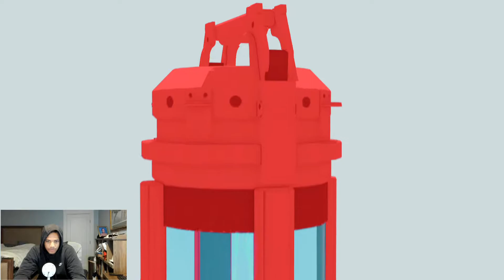Helping Uncle Aaron! The Underground! EP.2 Marvels Spiderman Miles Morales PS5 Gameplay 4K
Welcome to my Marvels Spiderman Miles Morales Walkthrough on the PS5! In this episode we help Uncle Aaron take out the underground! In this first encounter with the underground we drop them off but im ngl they strong tho! The combat is crazy in this game and this gameplay was recorded on the PS5 and is in 60 FPS! This is spiderman 2 or whatever you want to call it. This is also a full gameplay!